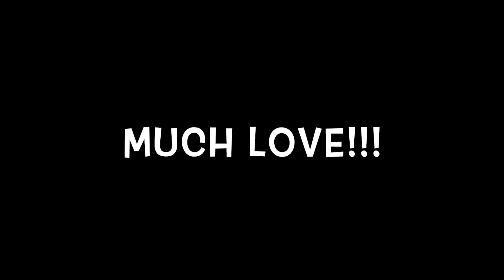Big Brother 25 Episode 2 Chat!